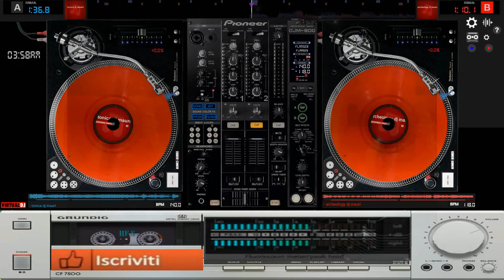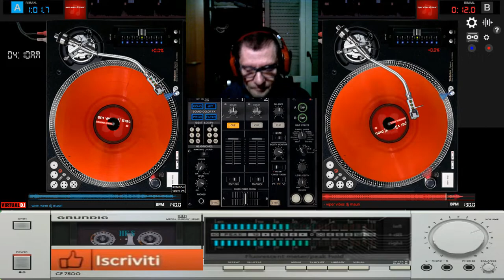giovanni mauri HAPPY News compilation 2022 suburbia dance dal vivo mix sexsta suburbia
vst usato per composizione canzoni nemesis vst zebralette vs
nome del brano Happy News copmpilation dance suburbia 2022
giovanni vi augura anno nuovo con mega mix dal vivo dance suburbia
buon 2022 2 gennaio